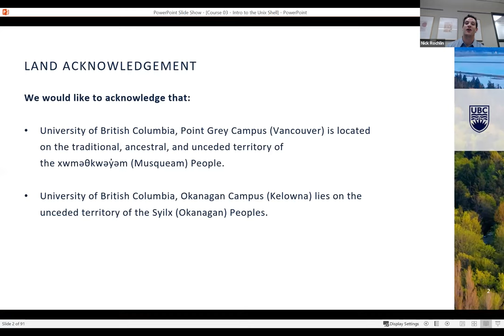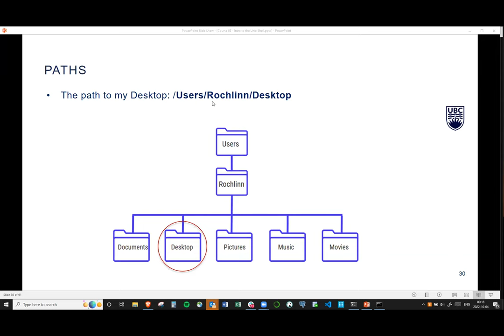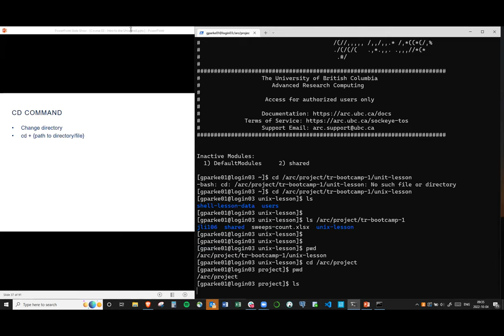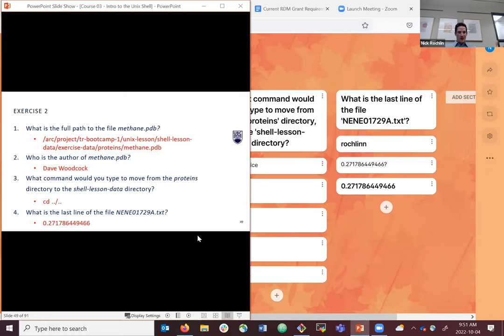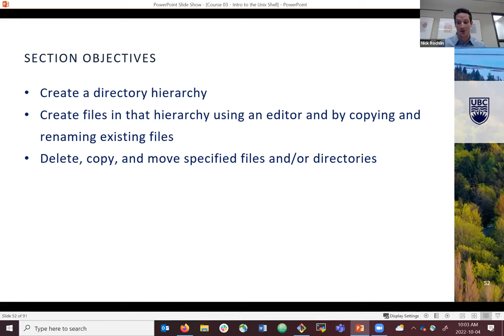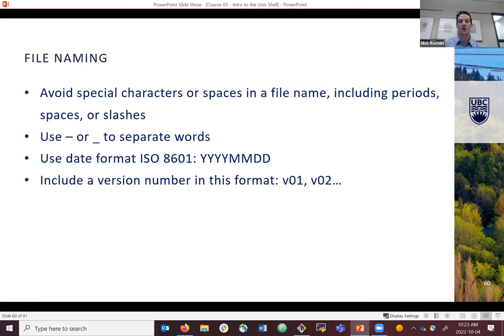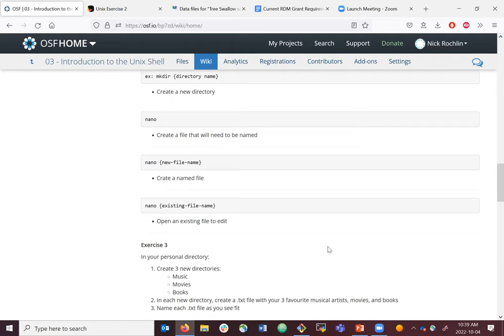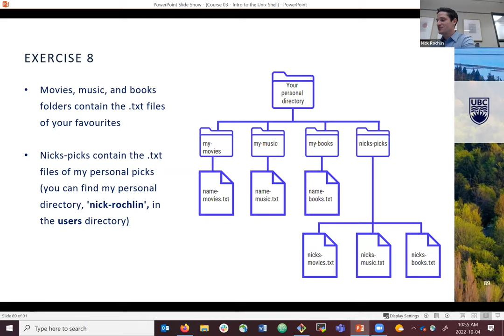Intro to the Unix Shell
UBC Advanced Research Computing hosted a week long UBC Research Computing Back to School Bootcamp from Oct 3-7, 2022. In this session, Intro to Unix Shell, ARC staff provide you with the basic commands required to access UBC ARC Sockeye.

While the idea of using the command line interface seems daunting to new users, it is a necessary tool that provides access to compute much faster than any laptop or PC. To help beginners, this course offers an introduction to the UNIX shell for those completely new to the command line or who want a refresher.  The workshop will begin by having users connect to UBC ARC Sockeye, and then will shift to describing what the shell is, why it is necessary for high performance computing clusters, and then will dive into hands-on demonstrations of basic commands to navigate files and directories.

TIMESTAMPS

00:00:00 Introduction
00:06:11 Session overview
00:07:58 What is the shell?
00:14:00 Navigating files and directories
00:13:56 Navigating files and directories
01:02:17 workshop break
01:08:11 working with files and directories
01:51:00 Putting it all together

UBC ADVANCED RESEARCH COMPUTING (ARC)

We are a free service supporting the high-performance computing and data management needs of UBC researchers. Our experienced, dedicated team provides consultation, expertise, and access to digital research infrastructure.